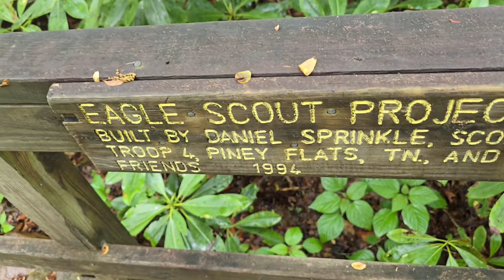NC on The AT Day 60-62